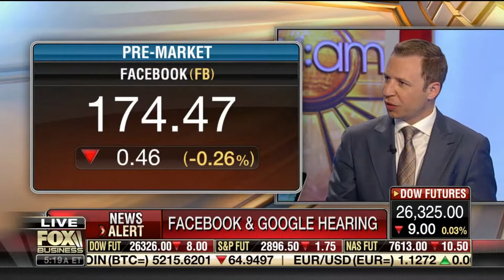David Bruno on Fox Business- College Admission Scandal and AG Barr- 4/9/19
On April 9, 2019, New Jersey Lawyer and Bianchi Law Group Partner David Bruno appeared on the Fox Business Channel's FBN:AM with Lauren Simonetti to discuss AG Barr's upcoming testimony and the College Admission Scandal developments.